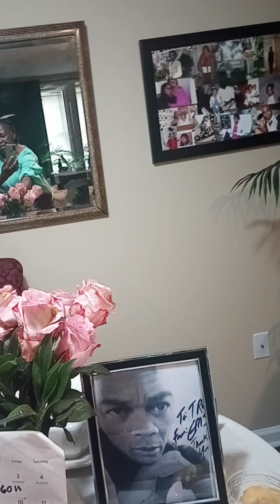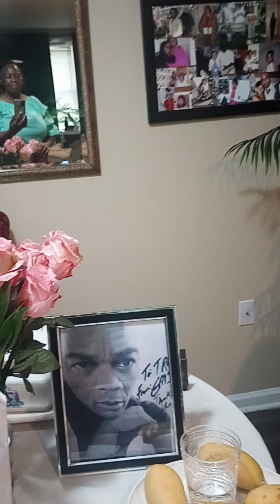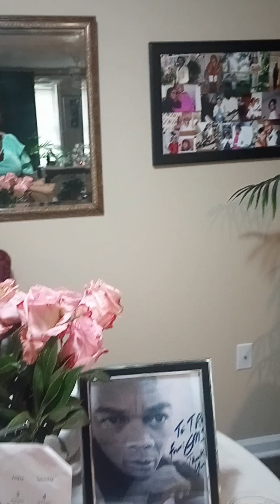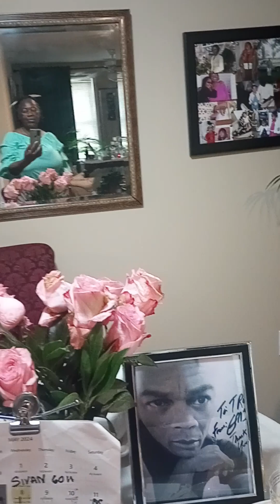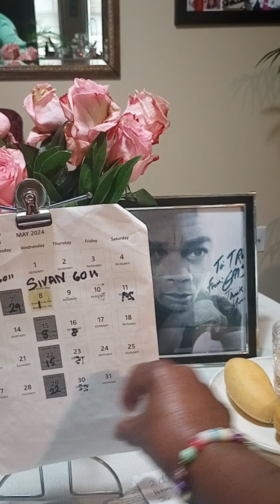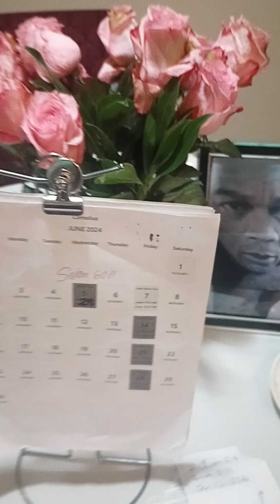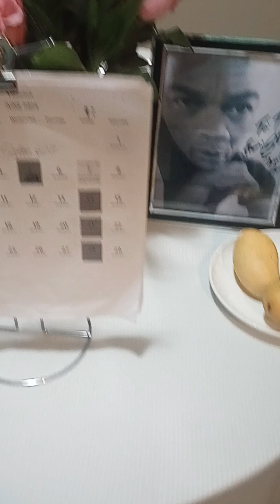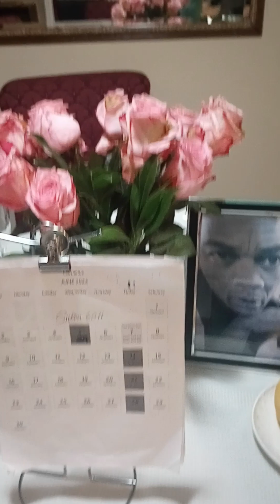YAH'S SABBATH Fall SIVAN 8th-29th 6011 FALLS on Wednesday for 4 weeks.